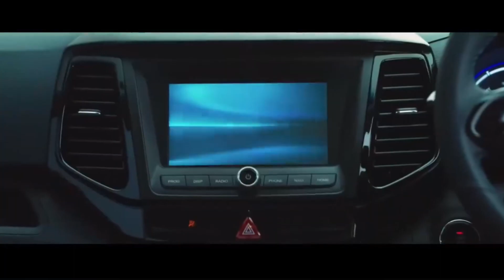Nexon Ev. तो गई अब ⚡ Mahindra XUV 400 Ev. Prices Announced - Features & Looks | Range | Full details